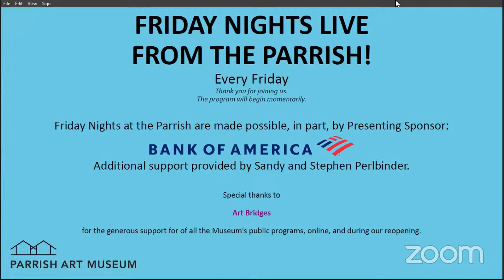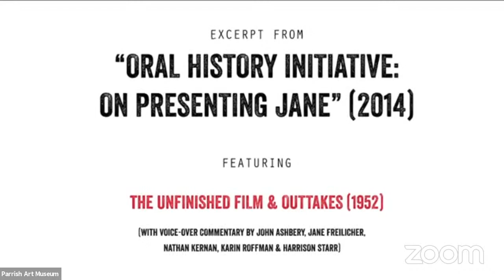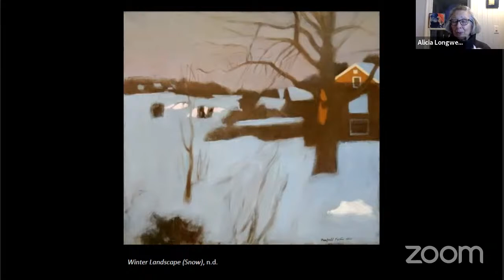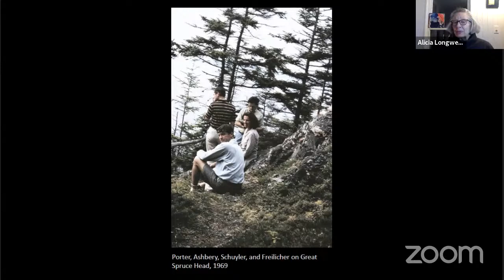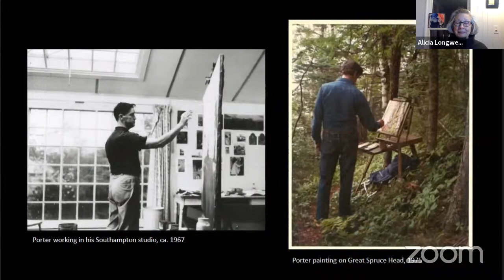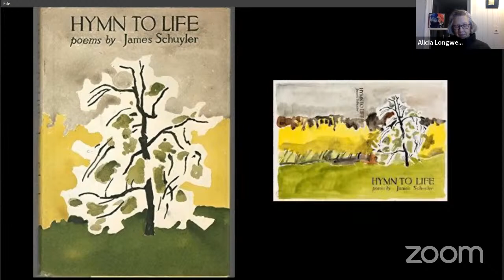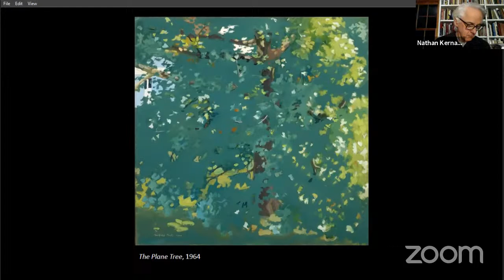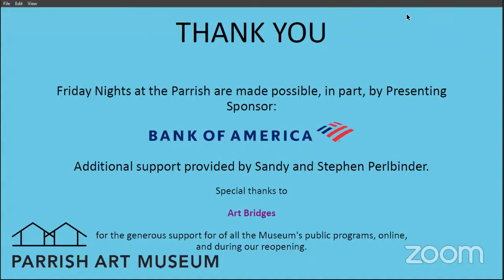Alicia Longwell in Conversation with Nathan Kernan